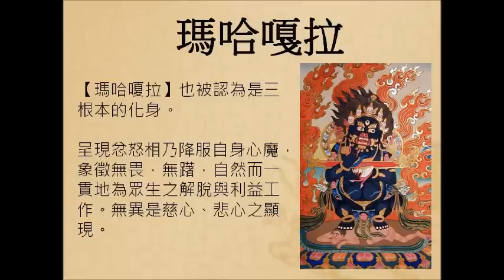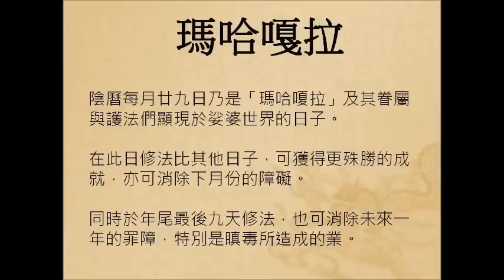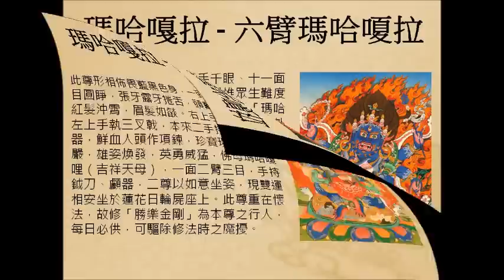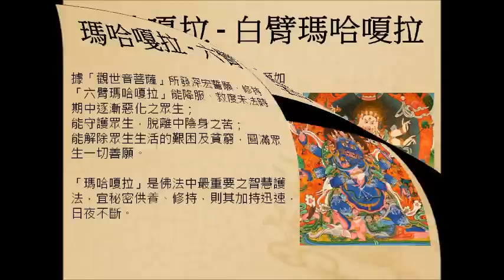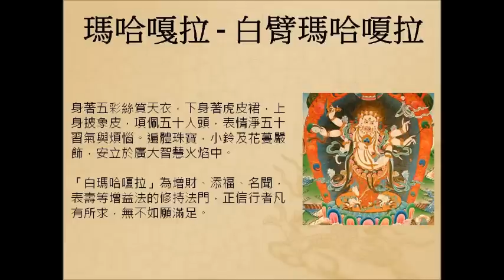瑪哈嘎拉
每年底，金剛乘各寺及修行者，為接近新年來臨，都會照西藏傳統修護法瑪哈嗄及供養多瑪，酬謝在過去一年護持，並將新的一年所有障礙、挫折除去，令國泰民安、世界和平，人人生活豐裕、身體安樂、家庭和諧、事事順利、財源廣增。

【瑪哈嗄拉】也被認為是三根本的化身。呈現忿怒相乃降服自身心魔，象徵無畏，無躇，自然而一貫地為眾生之解脫與利益工作。無異是慈心、悲心之顯現。